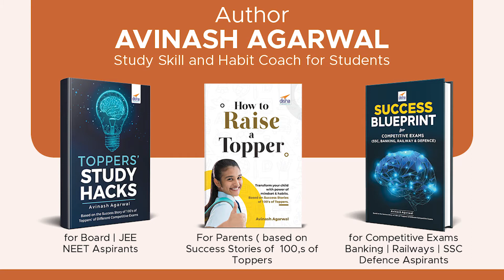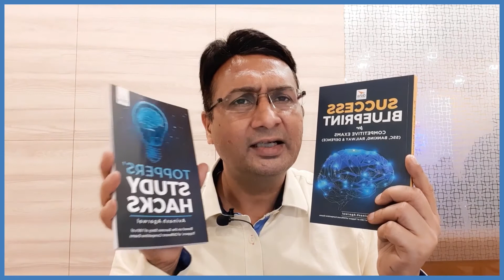अगर आप भेड़-चाल करते हो तो ये बात जान लो | Hindi Story by Avinash Agarwal | Story Speaks | Ep-34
अगर आप भेड़-चाल करते हो तो ये बात जान लो

We welcome you to the 34th  episode of Story Speaks. In this video, Avinash Agarwal will be telling you a story. He is a study coach and author of bestselling books - Toppers' Study Hacks and Success Blueprint and How to raise a Topper.

Success Blueprint for Competitive Exams (Banking/ Railway/ SSC/ Defence)